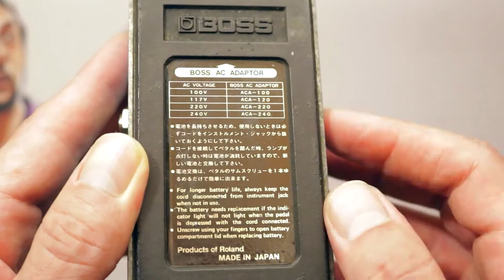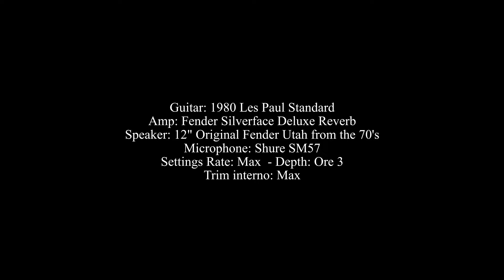Boss CE2, l'unico chorus di cui hai bisogno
Boss CE-2, l'unico chorus di cui hai bisogno